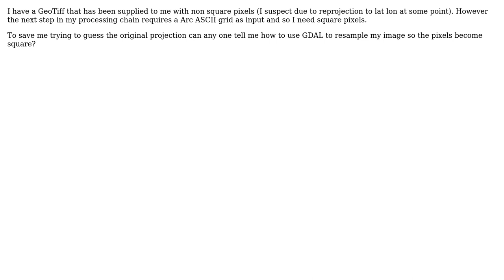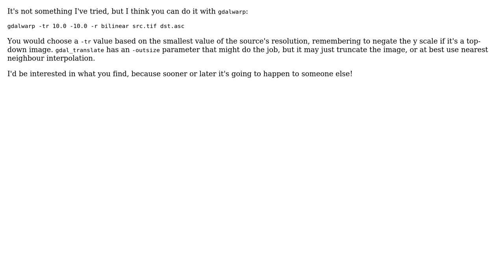GIS: Squaring pixels of GeoTIFF using GDAL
With thanks & praise to God, and with thanks to the many people who have made this project possible! | Content (except music & images) licensed under CC BY-SA | Music | Images & others | With thanks to user PolyGeo user MerseyViking user Ian Turton and the Stack Exchange Network Trademarks are property of their respective owners. You are responsible for your own actions.